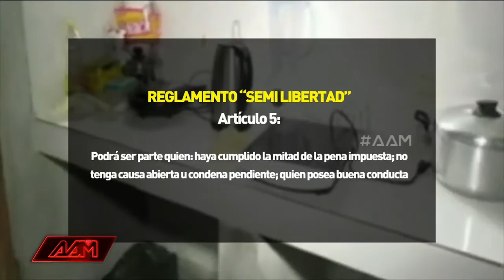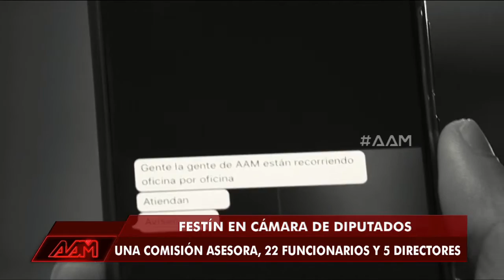AAM | Situación penitenciaria en Paraguay / Comisiones Asesoras en Diputados (PGM 17)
AAM PGM 17 - El ministro del interior, Juan Ernesto Villamayor habló sobre especulaciones sobre un posible negociado del juramento de Horacio Cartes y Nicanor Duarte Frutos; los impuestos y la situación penitenciaria en nuestro país.

- El especialista en criminología Juan Martens, analizó al Primer Comando Capital (PCC) y porqué crece tanto en Paraguay.

-INVITADOS-
• Juan Ernesto Villamayor, Ministro del Interior.
• Juan Martens, Criminólogo e Investigador.